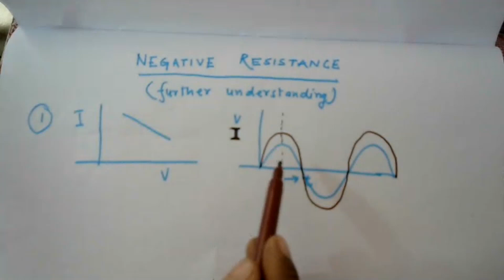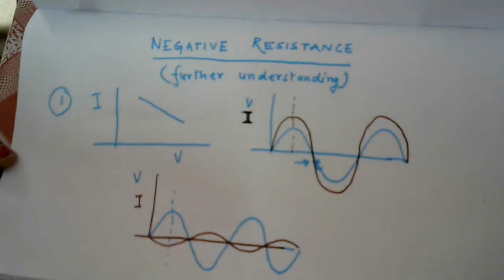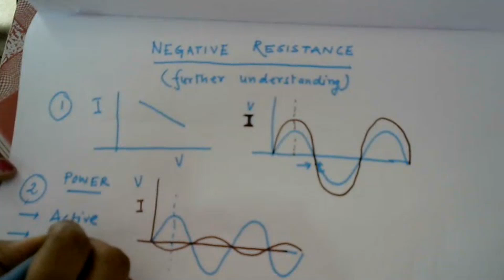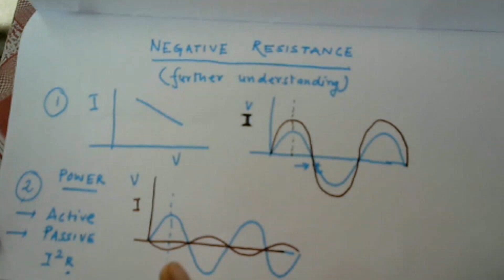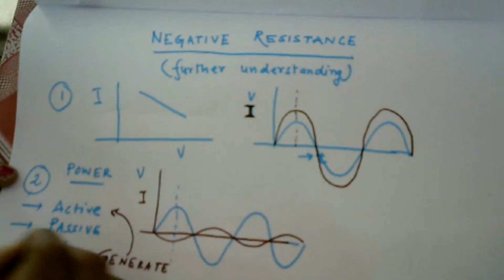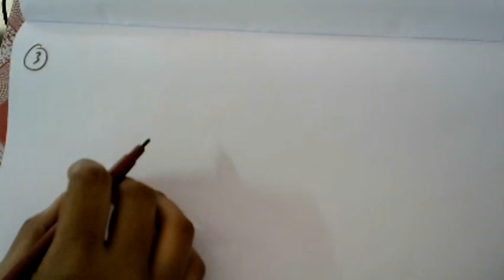Further understanding Negative Resistance Devices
Three properties that will come in handy to understand operations of negative resistance devices. 1) The importance of phase, 2) Active/Passive devices and 3) Charge accumulation (using Maxwell's Equation)
I understand the audio got distorted in some places. But I believe that is not going to affect the mathematical explanations, if you know (or have a quick look) at the Maxwell's equations.